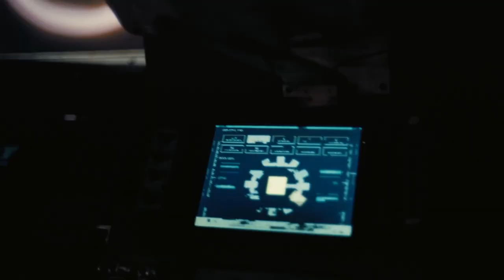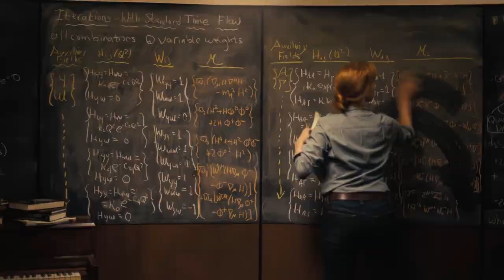Plagued by Dust Storms and Famine, Earth is on the Brink of Extinction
Horror Recap Official Plagued by Dust Storms and Famine, Earth Teeters on the Brink of Extinction | Movie Recap | Interstellar

recap
movie recap
recaps
king recaps
movie recapped
movie recaps
Film recap
film recaps
movie summary
movie review
recapped
mystery recapped
fox recap
movies
new movies
movie night
netflix
trending movies
horror
horror movies
thriller
thriller movies